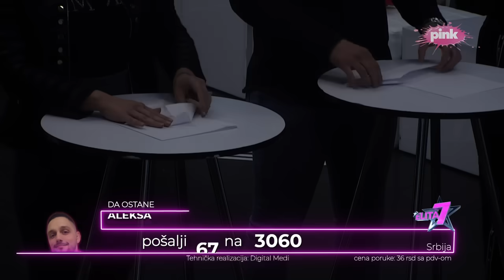ELITA: Šan dobio najmanju podršku publike i zauvek napustio kuću - 12.02.2024.